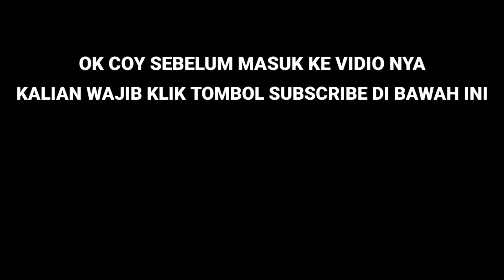TANYA JAWAB SEJARAH ZAMAN NOW‼️ NGAKAK POKONYA 🤣 PART II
ok coy kali ini aku bikin part 2 nya nih lamgsung aja tonton jangan di skip ya 😘

Terimakasih yang udah nonton video aku, terus pantengin dan suport chanel aku ANGGA OFFICIAL , Biar kalian semua terhibur sama konten konten aku , yang punya ide bikin konten silahkan bisa komen di bawah ya 😊

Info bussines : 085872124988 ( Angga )